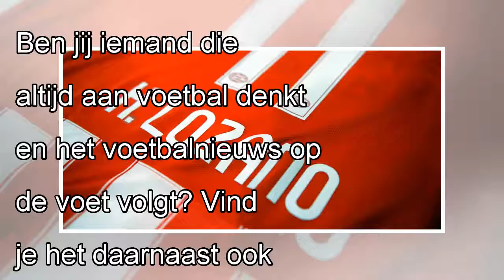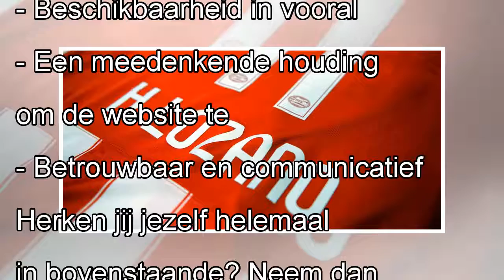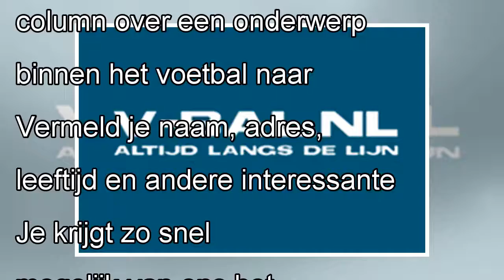VACATURE: V-bal.nl is op zoek naar redacteuren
Ben jij iemand die altijd aan voetbal denkt en het voetbalnieuws op de voet volgt? Vind je het daarnaast ook nog leuk om voetbalnieuws te schrijven? Dan zijn wij van V-bal.nl op zoek naar jou en verwe...